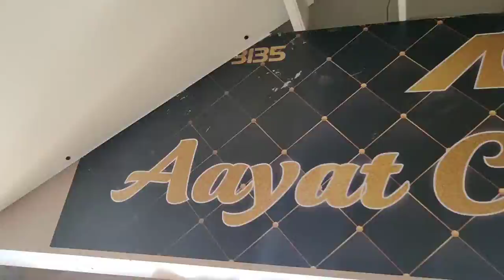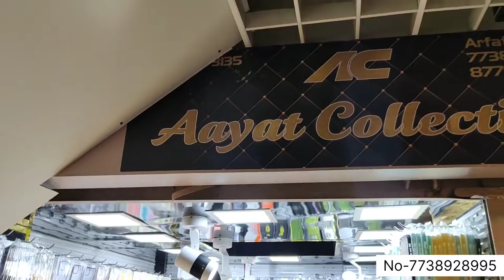Mobile Covers Wholesale Market in Mumbai | Cheapest Wholesale Market Mumbai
Shop- Ayaat collection
Address -Aayat collection
Nathani heights 3rd floor shop no 3135 Mumbai Central

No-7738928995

__________________WARNING__________________ THIS VIDEO IS ONLY FOR THE PURPOSE OF EDUCATION. WE ARE JUST PROVIDING MARKET INFORMATION. THIS CHANNEL IS  NOT PROMOTING OR DEFAMING ANY BRAND IN ANY WAY. WE ARE NOT RESPONSIBLE FOR ANY PROFIT OR LOSS ON ANY WAY. PLEASE CHECK BEFORE BUYING GOODS AND MAKE SURE FOR YOUR DECISION. .

Note :-Guys this is wholesale shop Video, varieties update regularly. I am only providing market information where you can get the best products at affordable and reasonable prices.